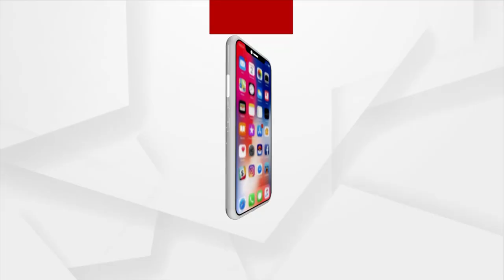ଶୀତ ଦିନେ କିପରି ନେବେ ଶୁଷ୍କ ତ୍ୱଚାର ଜତ୍ନ ।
ଶୀତ ଦିନେ କିପରି ନେବେ ଶୁଷ୍କ ତ୍ୱଚାର ଜତ୍ନ । ଶୁଣନ୍ତୁ କ'ଣ ଏହାର ନିରାକରଣ ।